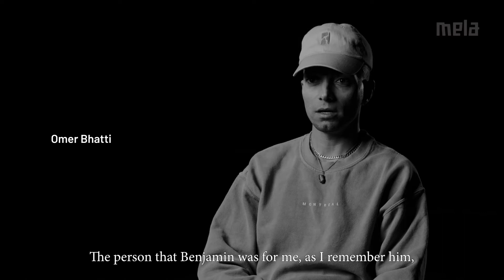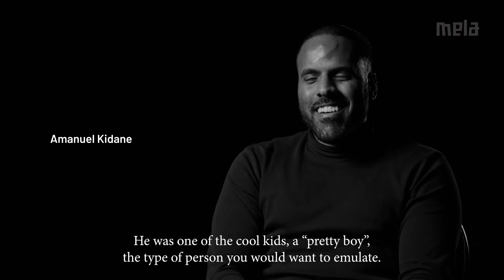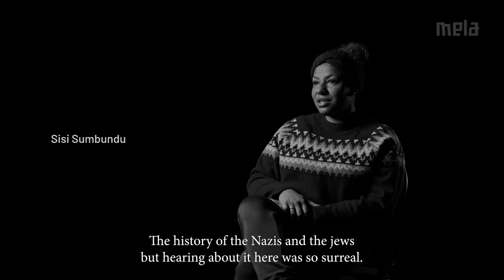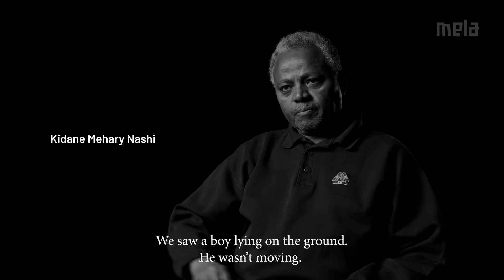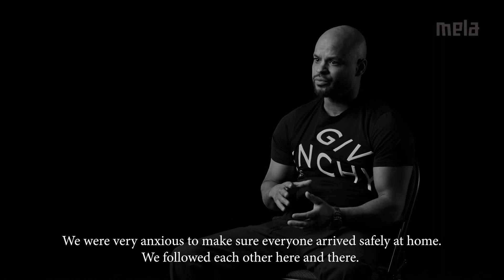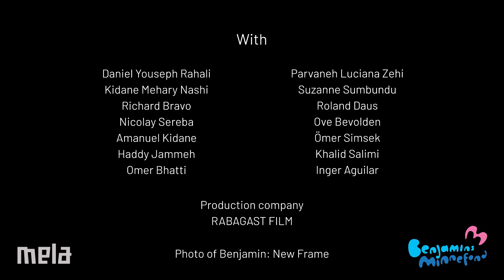Never Forget. Benjamin Hermansen 1985-2001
It has been 20 years since Benjamin Hermansen was killed by neo-Nazis outside the convenience store at Holmlia in Oslo. How do the friends of Benjamin remember the time afterwards?

In connection with the 20th anniversary of the murder of Benjamin Hermansen, Melahuset and the Mela Festival have made a film in which several of Benjamin's friends, neighbors, and others affected, tell about when Benjamin was killed, the day after and how the murder continues to affect them to this day.

Film: Rabagast Film